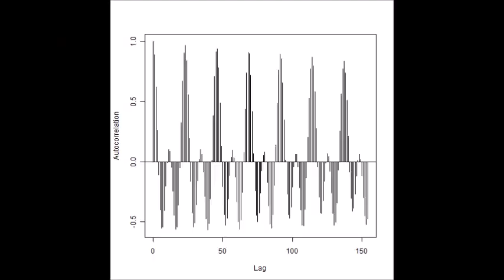‹スライドショー：：音圧データ：：解析結果› ultrasonic-labo